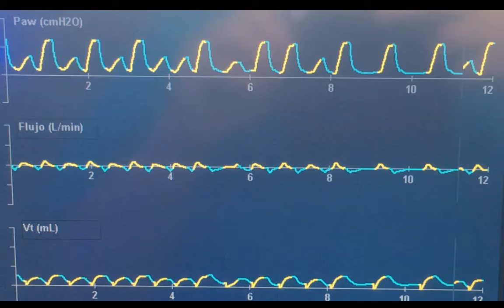CASO N 1 CURVAS : TIEMPO